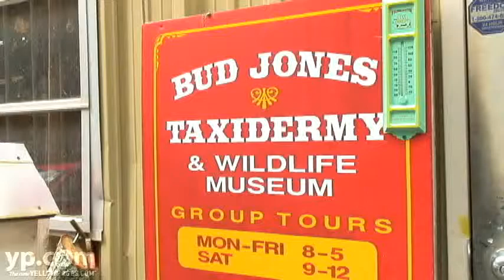Tallapoosa Taxidermists Bud Jones Taxidermy & Decorating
Bagged the big one? Take your trophy catch to Bud Jones Taxidermy & Decorating in Tallapoosa, Georgia. From big game to big fish, your prize will be preserved for generations to admire. Bring it in and mount it up and enjoy!